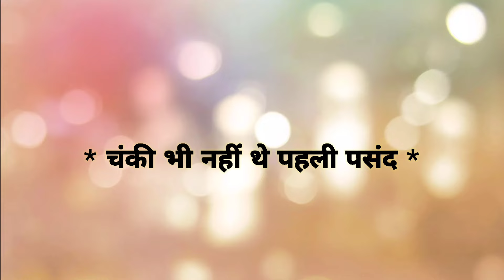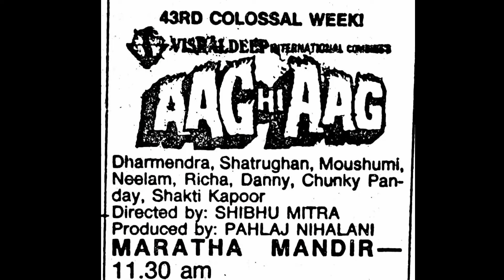Aag hi aag 1987 movie ❤️‍🔥❤️‍🔥 unknown fact ll behind the scenes ll rareinfo....❤️‍🔥❤️‍🔥